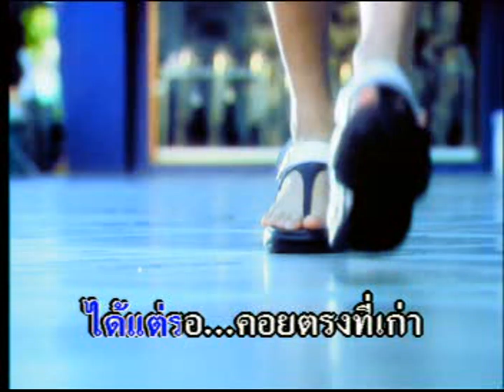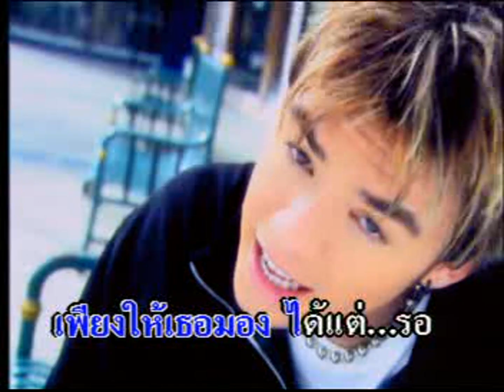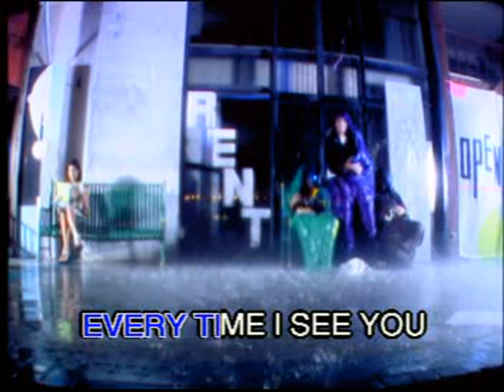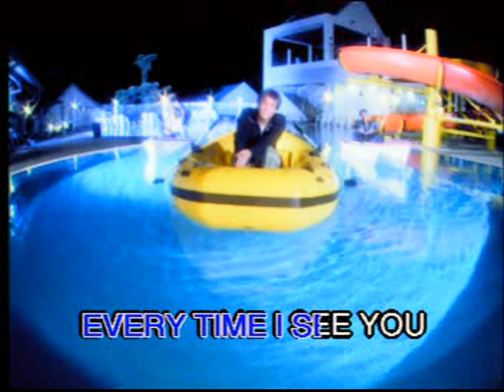ลอยคอ รอคอย - นิคกี้ สุระ | MV Karaoke HD